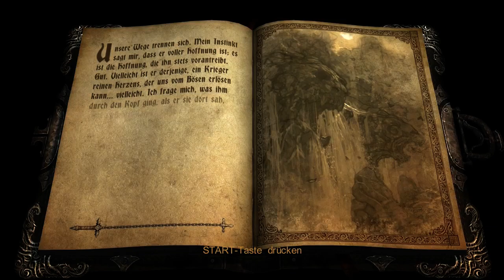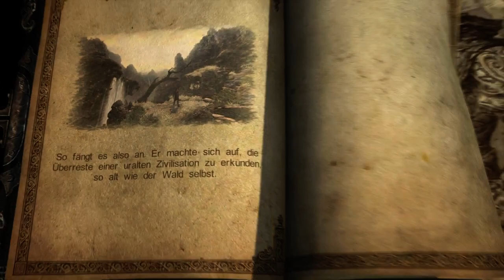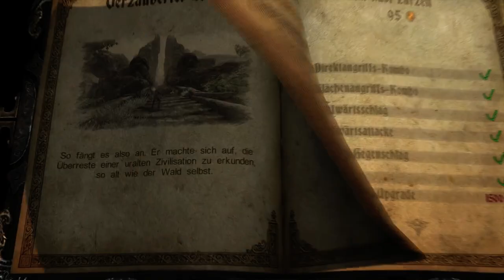Lets Play Castlevania Lords of Shadow [6] - Light side of the force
Gabriel Belmont bittet zum Tanz.